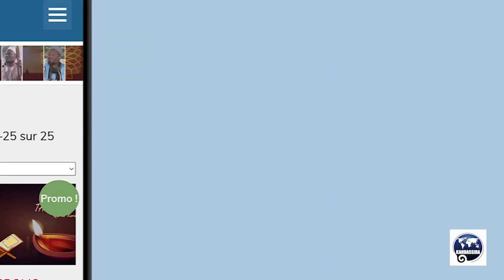📱SHORT | IMAM ABDOULAHI KOITA | 06 2022 BOULOUG MARAM